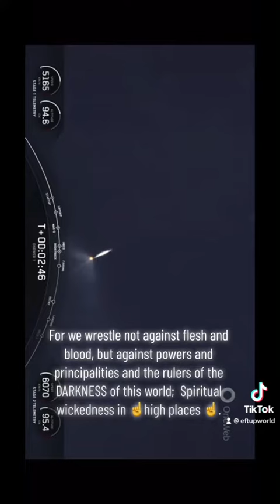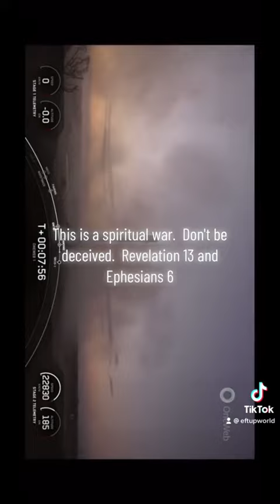War in heavenly places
Our struggle isn't against flesh and blood.